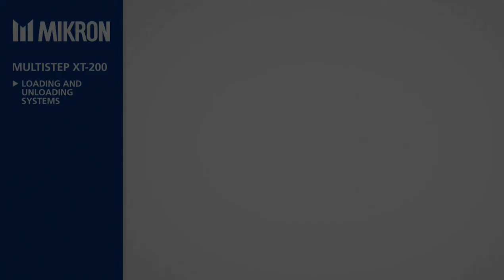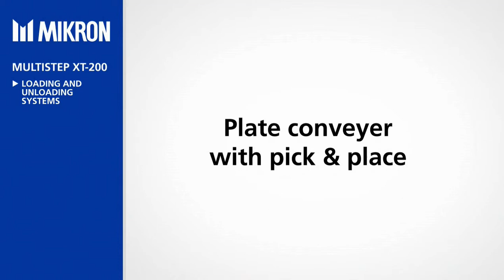MIKRON - Multistep XT-200 - Loading Options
Mikron Machining

Different Loading Options for Mikron Machining System Multistep XT-200.